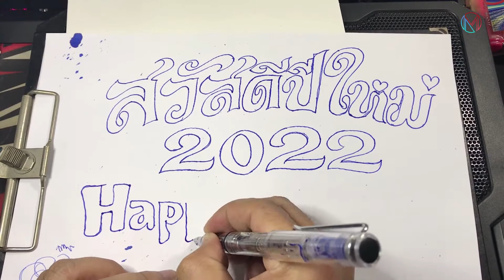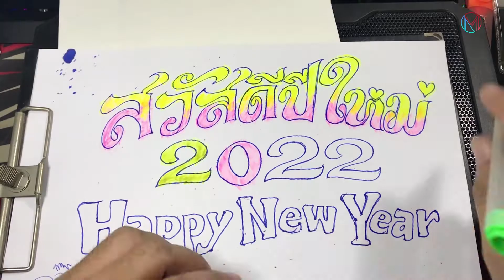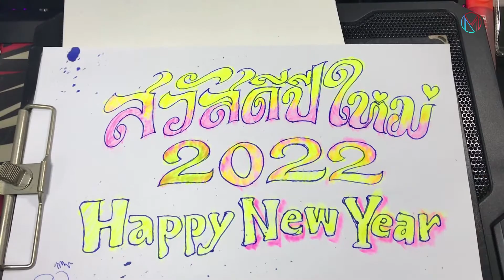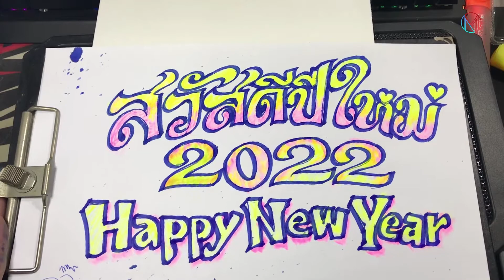[EP2]แนะนำขั้นตอนการเติมหมึกปากกาหัวตัด Duckbill Gothic Parallel | ManooniTV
แนะนำขั้นตอนการเติมหมึกปากกาหัวตัด
ปากกาหมึกซึม Duckbill Gothic Parallel ประดิษฐ์อักษร | ManooniTV